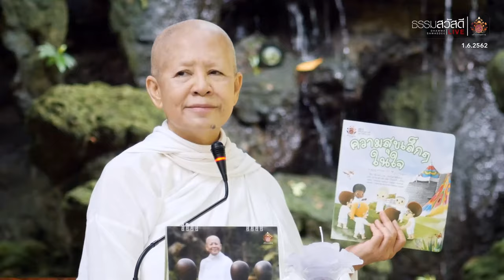ธรรมสวัสดี LIVE วันเสาร์ที่ 1 มิถุนายน พ.ศ.2562 : สติคือกุญแจดอกแรกบ้านหลังในใจเรา 4K